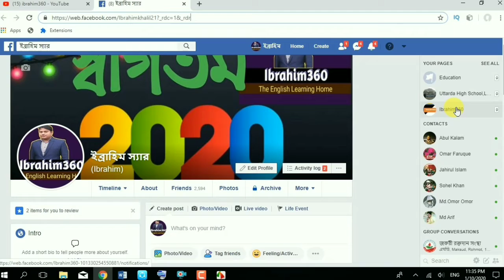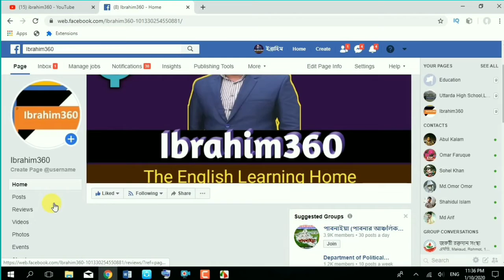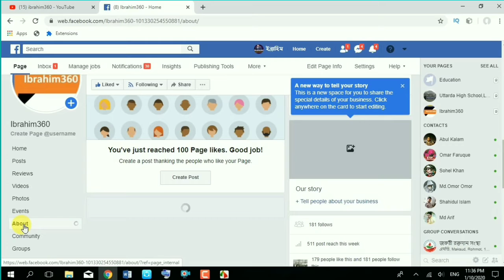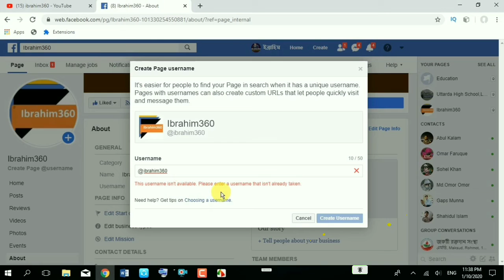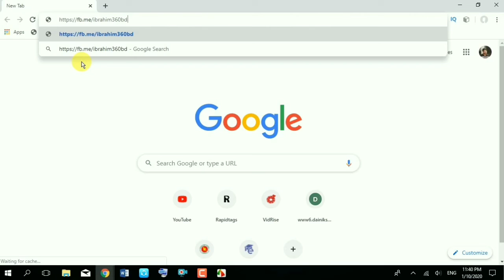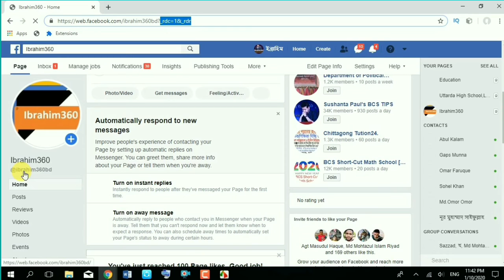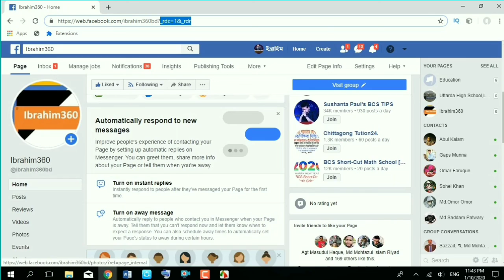Fb URL Customization ||Tricks to change facebook url || Make web link professional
fb url customization tips and tricks.make your Facebook page url professional. This is a helpful lesson for all fb users to make professional.

so let wach whole lesson

your support inspire me to make another content

of me.